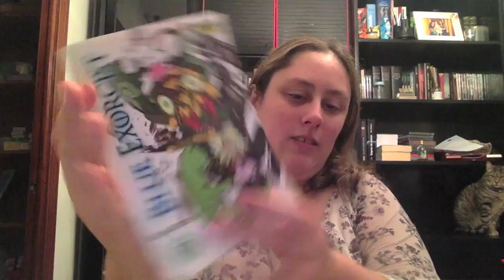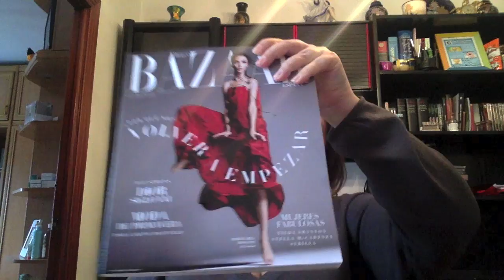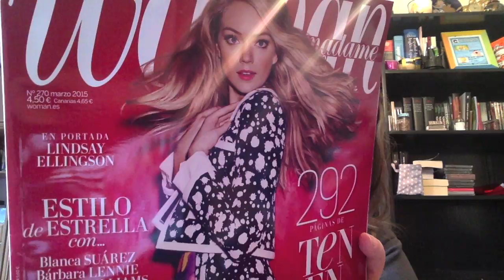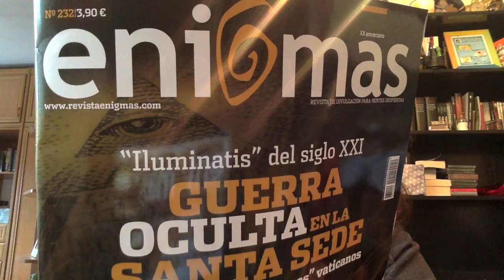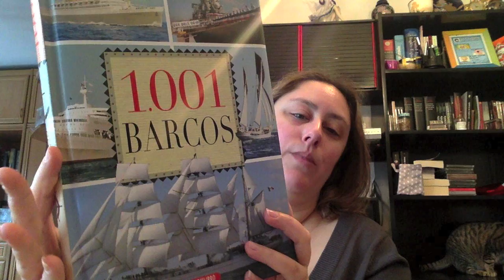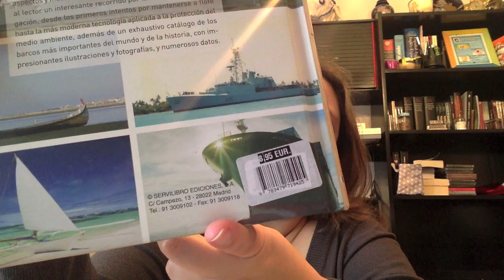Haul Libros y Revistas Febrero